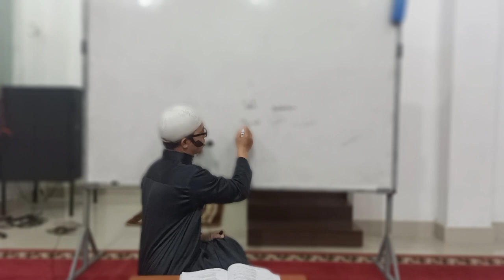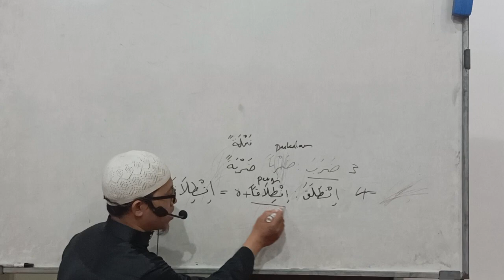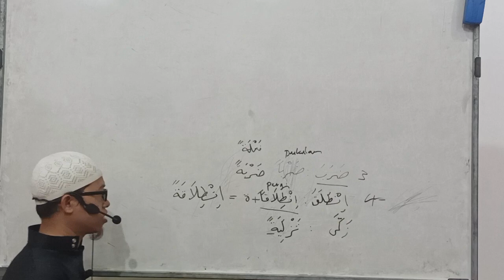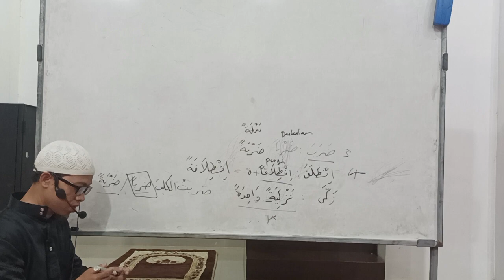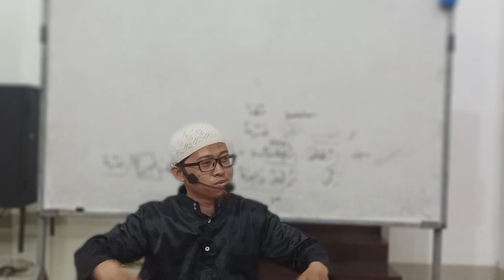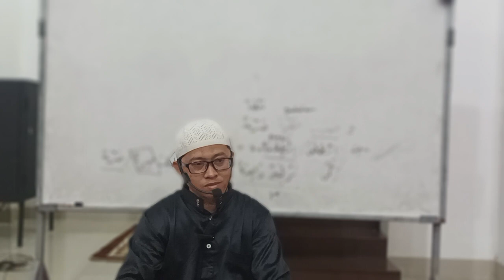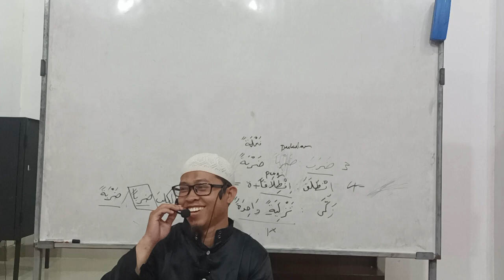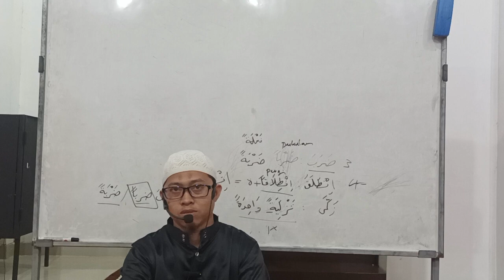09.03.2023 - Shorof Sesi 15